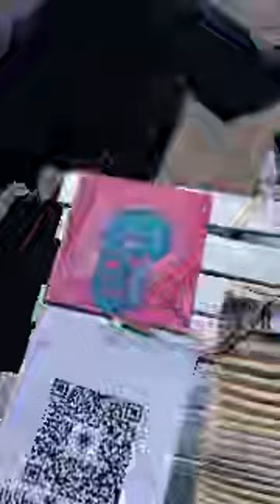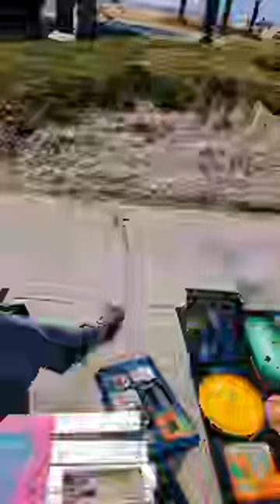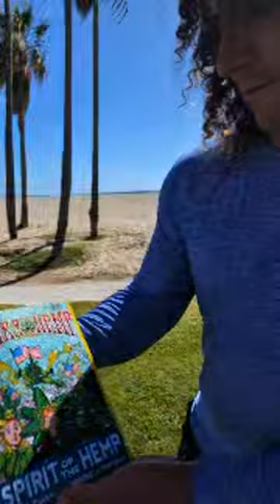Green Cloud Art Org is live!